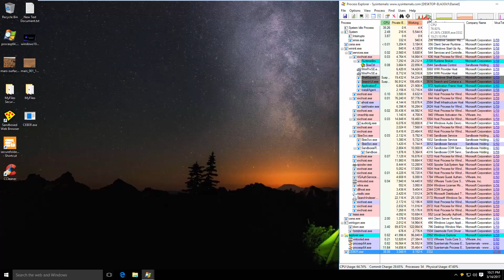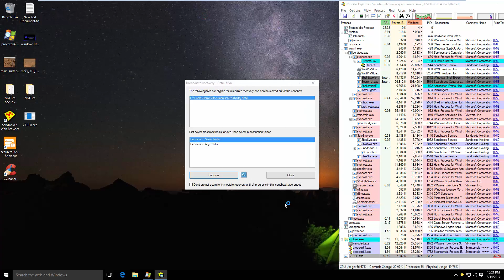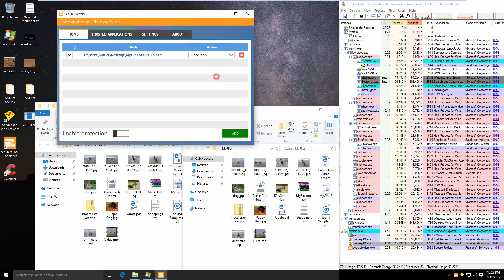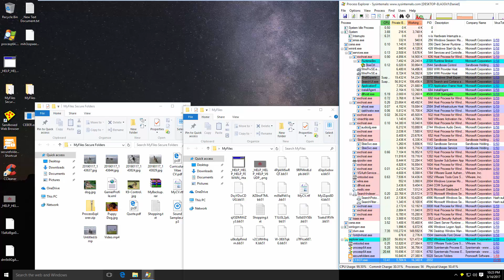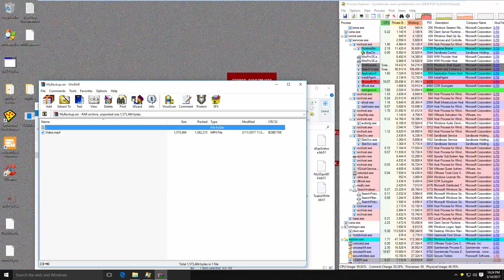Sandboxie & Secure Folders vs Cerber Ransomware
Is Cerber all talk, watch him take on Sandboxie and Secure folders.

Apparently Cerber was talking crap behind Sandboxie and Secure Folders back, watch them fight up close and personal.